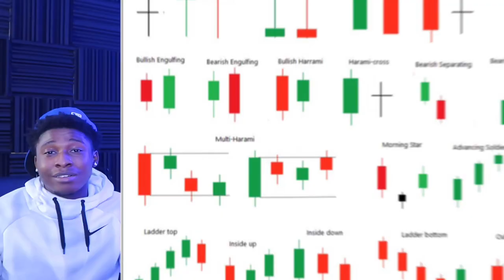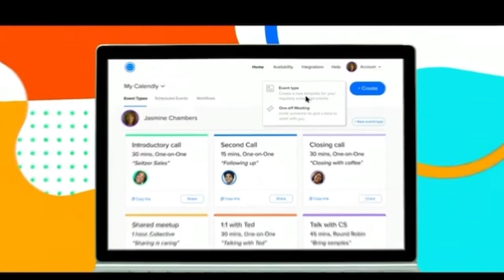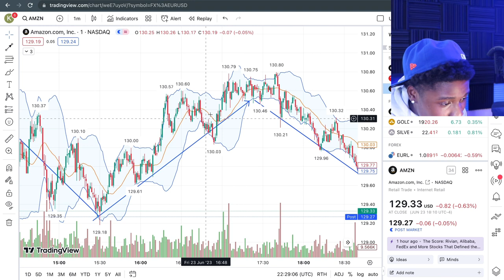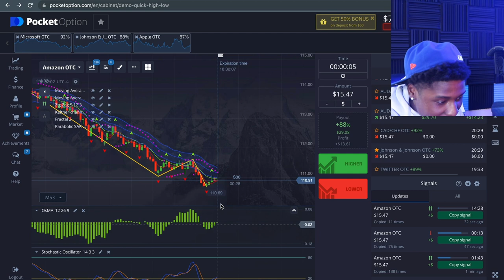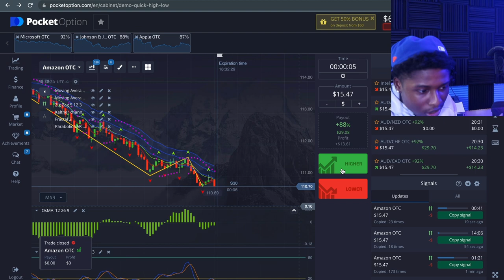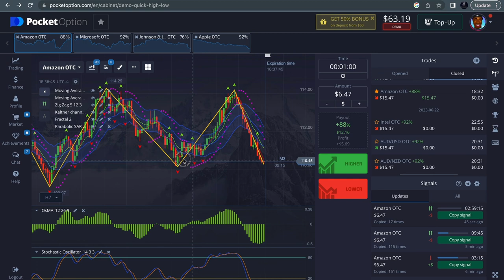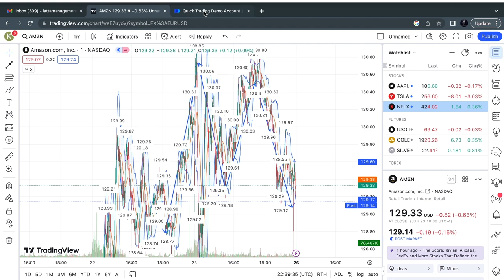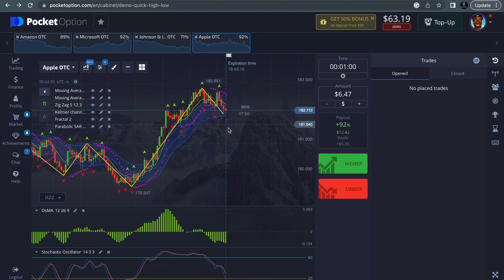HOW TO MAKE MONEY WITH BINARY OPTIONS *pocket option*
A basic lesson on everything you need to know when you’re first starting trading. Candle sticks, trends, patterns, best indicators and strategies.

My name is KINGLATTA , on this channel I will show you various ways of how to make money online and offline, and how you can start earning income TODAY as well. Thank you for supporting my channel so I can continue to provide you with free content each week!

Forex Candlesticks Made Easy!

FAN PAGE ROBOT - Automated System To Grow Social Media Fanbase Fast